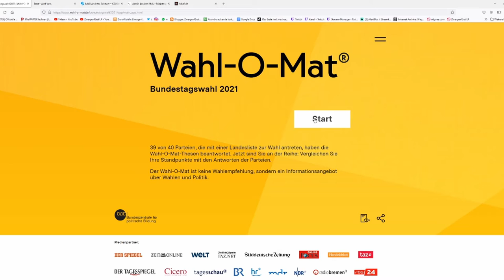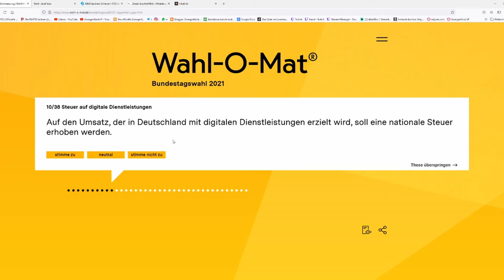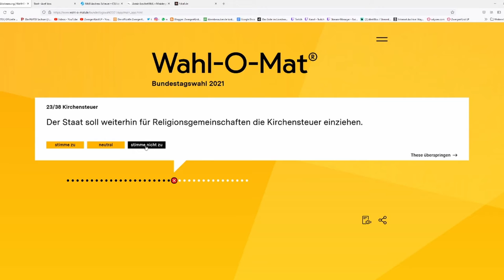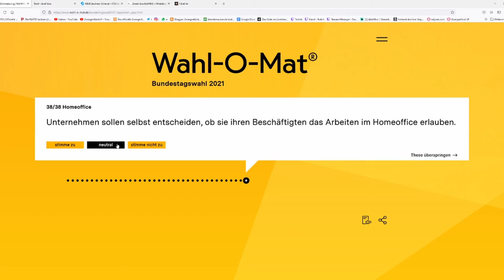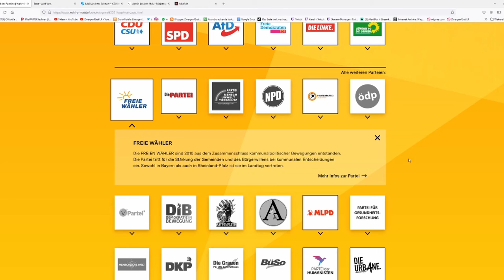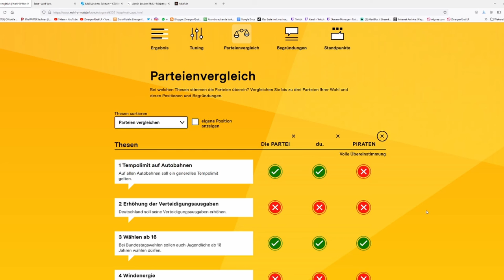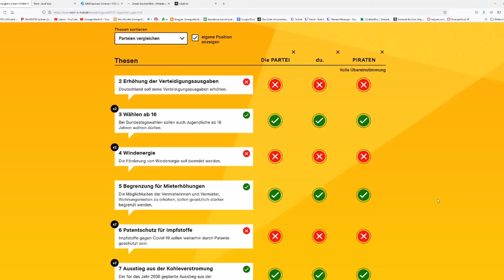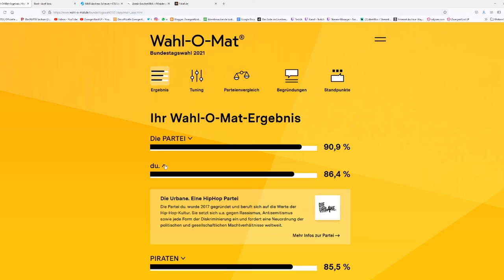WAHL-O-MAT Bundestagswahl 2021 * Ihr habt die Wahl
Der Wahl-O-Mat zur Bundestagswahl 2021 im App Lets Test - Informationsangebot der Bundeszentrale für politische Bildung